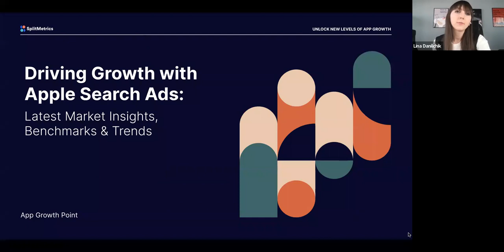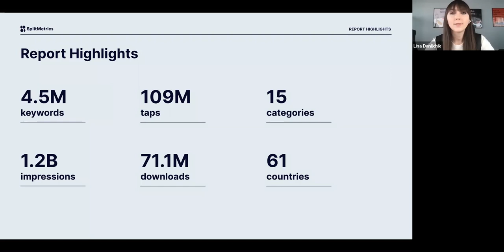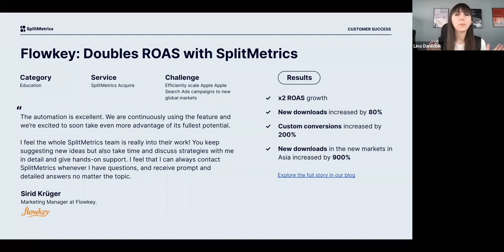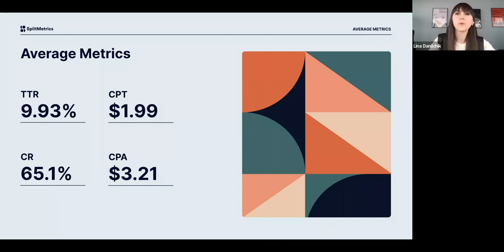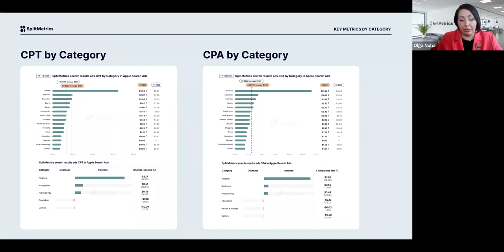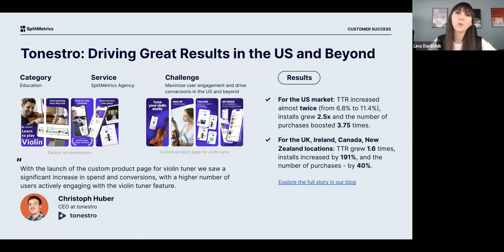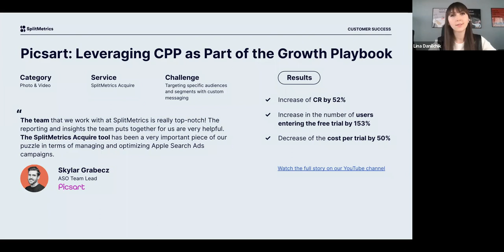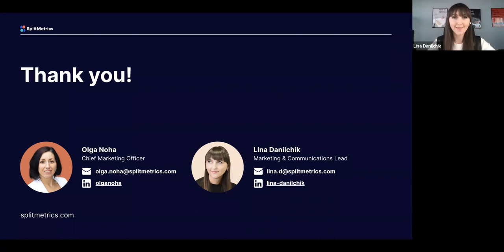Driving Growth with Apple Search Ads: Latest Market Insights, Benchmarks & Trends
61% of the top apps overall use Apple Search Ads, and sometimes it's hard to decipher whether you're running successful campaigns or not.

Watch a recording of App Growth Point where experts from SplitMetrics share the latest Apple Search Ads tips and benchmarks to benchmarks and trends to boost your ROAS and optimize for revenue.

Watch this App Growth Point to:

● Benchmark your Apple Search Ads campaign results against the competition.
● Identify new opportunities for scaling and growth.
● Explore the latest Apple Search Ads trends and insights to elevate your strategy.
● Discover what average TTR, CR, CPT, and CPA for your app category, country, and region are.

SplitMetrics' ecosystem of enterprise-grade products and services enable mobile-first companies and brands globally to build and scale their go-to-market engine faster.

Top app and game developers turn to SplitMetrics, an Apple Search Ads Partner, for intelligent data-driven solutions designed for advanced Apple Search Ads automation and optimization, mobile app concept validation and A/B testing, market insights, as well as full-cycle professional services for app and brand growth.